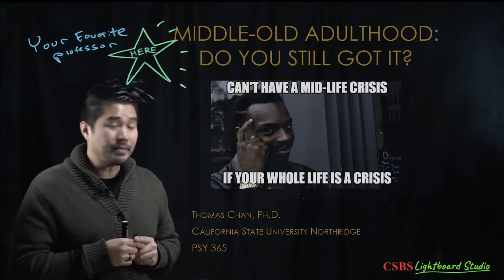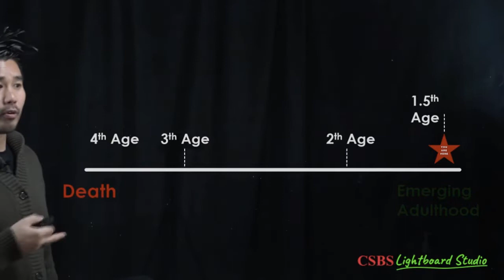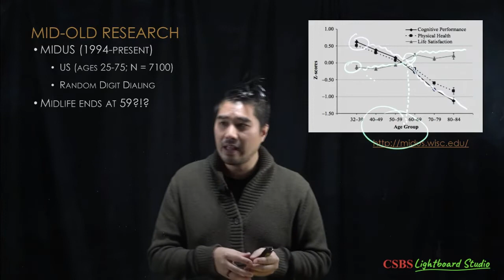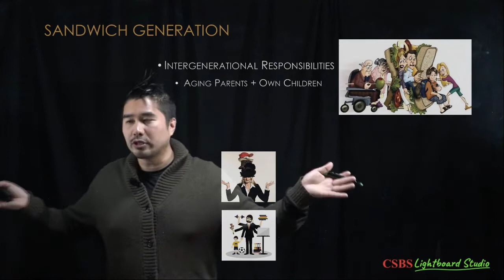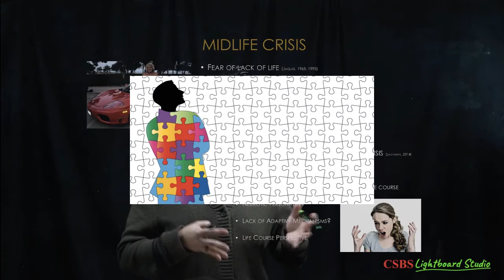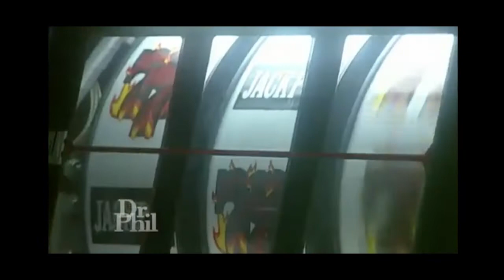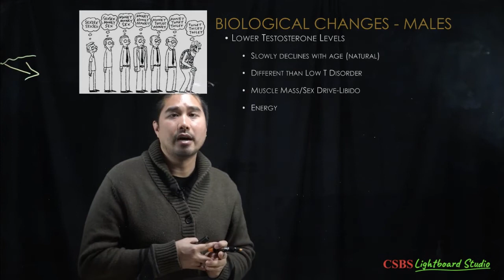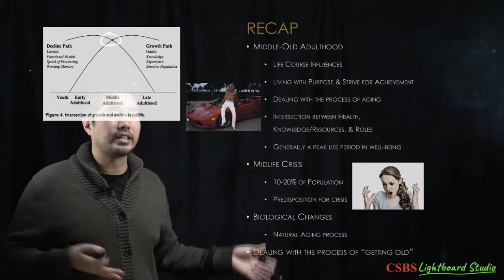DO YOU STILL GOT IT? Middle-Old Adulthood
Pt 2. A brief overview of the psychology and biology associated with becoming "old."
Midlife Crises, Psychological Need to Give Back (Generativity), States of Being Old, and Biological Changes (the opposite of Puberty).

De nada.

Your Favorite Professor Here

Outro: Qveen Herby - Vitamins

⏱️ Timestamps⏱️
0:00   Intro
3:03   Crossing to Being Old Land
8:08   The Middle Life - Paradox of Aging
10:33 Psychosocial Development in Midlife
12:52 Midlife Sandwich
15:36 Crisis in Midlife
19:31 Sample Man Crisis in Midlife
22:25 Sample Woman Crisis in Midlife
24:25 Relationship & Midlife
25:58 Work & Midlife
26:57 Biological Changes in Midlife
29:39 Recap & Outro